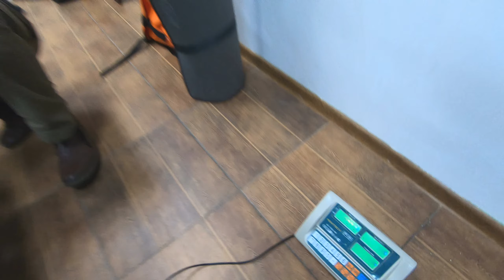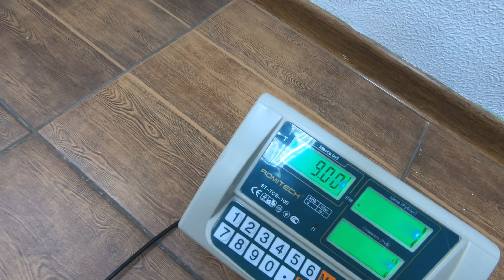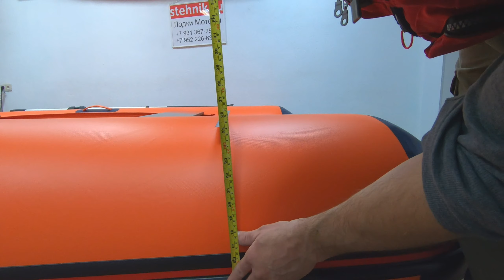Лодка ПВХ Риф Тритон 420 НДНД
Купить лодку Риф Тритон 420 НДНД с бесплатной доставкой, по выгодной цене или с подарками по тел.
Купить лодку Риф Тритон 390 НДНД с бесплатной доставкой, по выгодной цене или с подарками по тел.